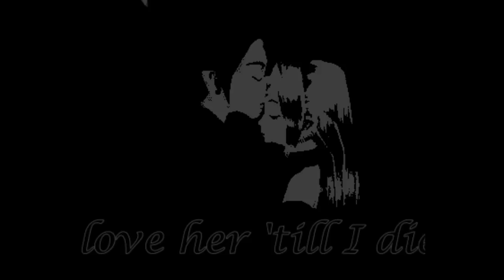Fiesta Online-Whiskey Lullaby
Huhu ^.^

Nach einer Ewigkeit gibt es mal wieder ein Video von mir, ich habe irgendwie nicht so viel Zeit im Moment ;D
Zu dem Lied wollte ich schon ewig ein Video machen und dann wurde es von YouTube gesperrt, deshalb ist das jetzt eine Coverversion:

Ja ich habe den Text hingeschrieben, also müsste man die Story eigentlich verstehen hoffe ich :)

Die Greenscreens sind teilweise unsauber, ich arbeite dran ;D

Kommentare und Kritik sind wie immer erwünscht :)